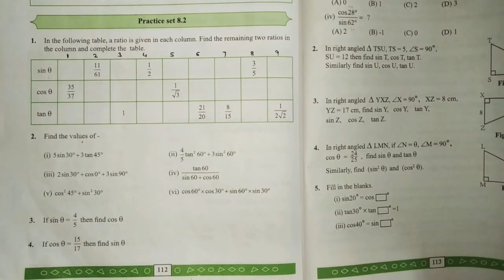9th std Geometry 8.Trigonometry Practice set 8.2